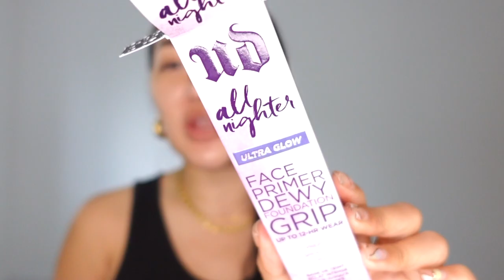LIFE UPDATE, ASSUMPTIONS ABOUT ME | CHATTY GRWM TRYING NEW MAKEUP LAUNCHES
Hi guys! This week I wanted to film a chatty GRWM and a lift update! I wanted to do a assumptions about me video! IT feels like so long since I filmed a sit down makeup video so I wanted to sit down and try new makeup products with you whilst chatting!